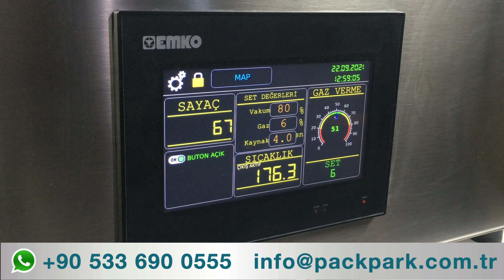MAP Packaging Machine Semi Automatic Tray Sealer with Vacuum Packaging & Gas Flushing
Here in our Park Industrial Packaging Machines YouTube channel, we share videos featuring our packaging machines, turnkey packaging solutions, shrink packaging & flexible packaging machines, fully integrated packaging system, end-of-line automation as well as production line.

We have these packaging machine ranges in our portfolio:

Fully Automatic Side Sealers
Manual/Semi-Automatic/Fully Automatic L Sealers
Sleeve Wrappers
Heat Shrink Tunnels
Overwrapping Machines
Tray Sealers
Manual/Semi-Automatic/Fully Automatic Food Tray Sealing Machines
Tray Sealing Machines for MAP
Stretch Wrapping Machines
Case Sealers
Case Erectors
Robotic Product Stacking, Palletizing